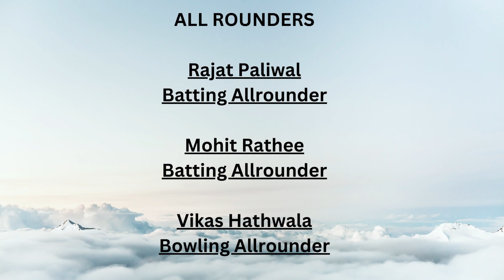SERVICES SQUAD FOR SYED MUSHTAQ ALI TROPHY 2023